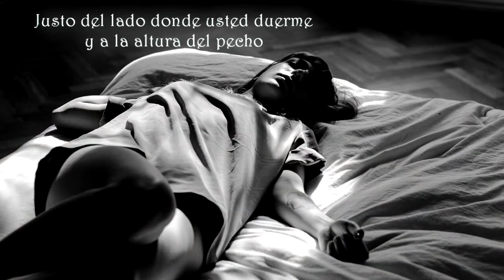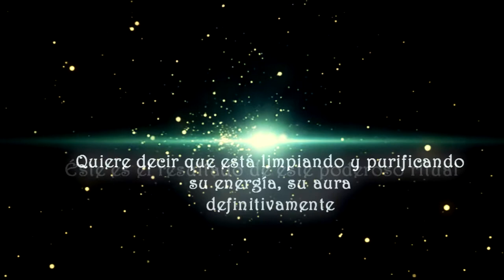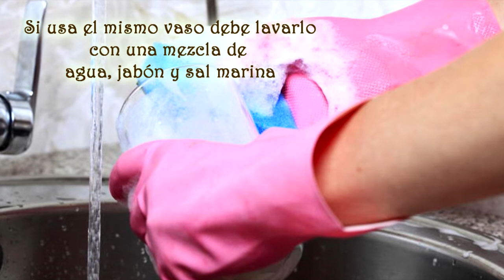EL PODER DEL VASO DE AGUA | Atraer Dinero en Poco Tiempo💰 ¡Muy efectivo y fácil! Limpieza Energética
Vamos a conocer y a revelar un PODEROSO RITUAL  con el que podremos limpiar nuestra energía, nuestra aura definitivamente. Al igual que podremos limpiar la energía de nuestra casa o nuestro sitio de trabajo y así ATRAER DINERO, BUENOS NEGOCIOS Y MUCHO AMOR.
Existen personas que con su sola presencia nos dejan percibir su mala vibración, su mala energía y la van dejando por donde quiera que van, en todas partes.
Por lo general cuando recibimos la visita o frecuentamos a este tipo de personas casi siempre quieren el mal para nosotros, su envidia, rencor, su egoísmo, conllevan a que nuestra propia energía y la energía de nuestra casa o lugar de trabajo se ensucien, se oscurezcan con esta mala energía. Nuestra energía en este momento puede estar llena de LARVAS ENERGÉTICAS que no nos dejan avanzar y entorpecen todo en nuestra vida a nivel personal, sentimental y laboral.
Pero no hay por qué preocuparse ,
Veamos a continuación:

-EL PODER DEL VASO DE AGUA